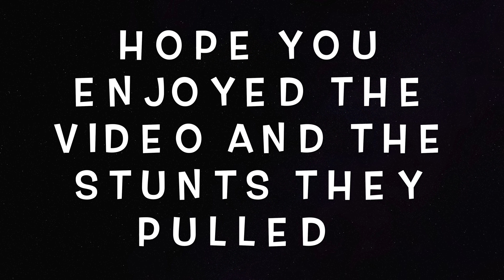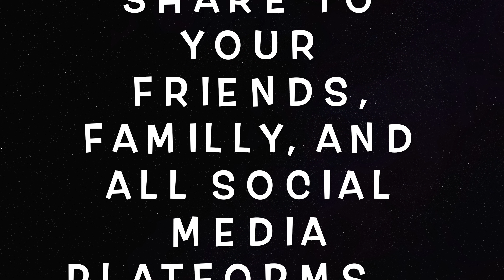WHEELIES/ GROMS/ Z125'S FUN WITH THE HOOLIGANS!!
Had some fun riding with the hooligans and some nice roads! Here is some footage that I got from the ride :)